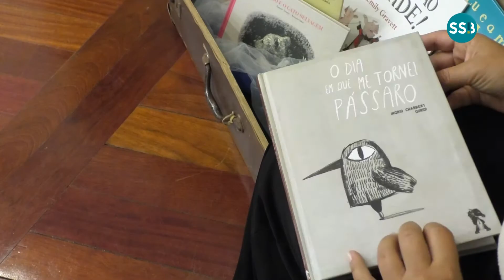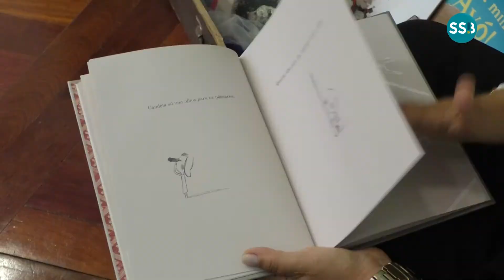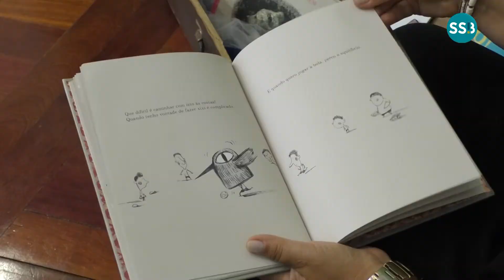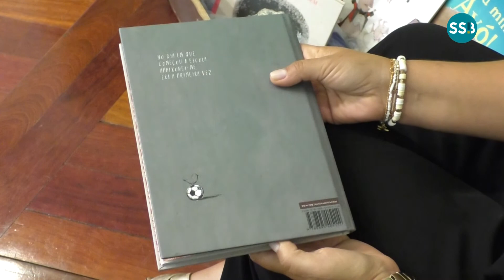Hora do Conto EP77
HORA DO CONTO
Dinamizado por Inês Santos
O dia em que me tornei pássaro, de Ingrid Chabbert e Raul Nieto Guridi e ilustrações Elisabete Rosa Machado

No dia em que começou a escola, ele apaixonou-se. Era a primeira vez. Mas Candela que só tinha olhos para pássaros, nem sequer o via.
Até ao dia em que por fim os seus olhos cruzaram-se.